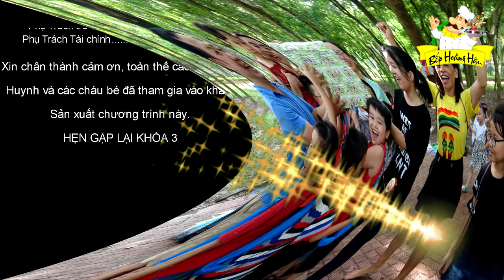CAMP PARTY Kids - Khóa 2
Là chương trình HƯỚNG DẪN KỸ NĂNG Kết hợp Ẩm thực dinh dưỡng  ĐỒNG HÀNH CÙNG trẻ từ 3 tuổi trở lên... của BẾP HOÀNG HẬU
👉Cuộc Săn Châu chấu vô cùng Hấp dẫn
👉 Tự cùng đồng đội của mình Làm những Chiếc bánh Trung Thu nhỏ xinh rồi cho vào nồi Queen Wok nướng
👉 Tự cùng nhau đi chợ, chọn mua những loại quả tươi ngon, để bày mâm Ngũ quả
👉 Cùng nhau trổ tài bày mâm cỗ đẹp nhất.
👉 Rồi thư giãn với Trò tìm bắt Châu chấu, Cào Cào trong những bụi cỏ xanh mơn mởn
👉 Và hết mình cùng đội nhóm dành điểm qua những trò chơi vui nhộn và Nhiều tiếng cưòi,hét và làm các bậc phụ huynh phải " Đứng ngồi không yên"🤩

Và Đặc Biệt các bậc phụ huynh đã có một buổi giao lưu tuyệt vời, được thấy con mình trưởng thành, hòa đồng, và biết phối hợp cùng bạn bè và đội nhóm. Chắc chắn, sau ngày hôm nay, Các bậc phụ huynh sẽ yên tâm hơn về khi để bé độc lập sớm.
Chúc tất cả các bé, các cháu và các bậc phụ huynh một mùa Trung Thu An lành và hạnh phúc.
Hẹn gặp lại tại Khóa 3.
@ Hãy Theo dõi Kênh Fan Page Facebook để Xem ngàn món ăn và nhận được những trải nghiệm mới nhất về Ẩm Thực Dinh dưỡng nha bạn.

🎋🎋 Đăng ký Tham dự : inbox fanpage